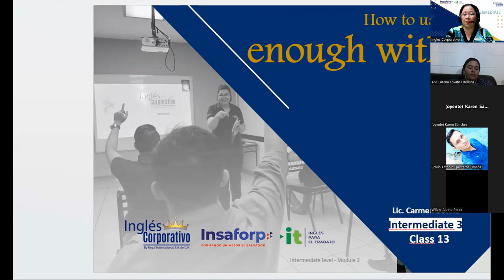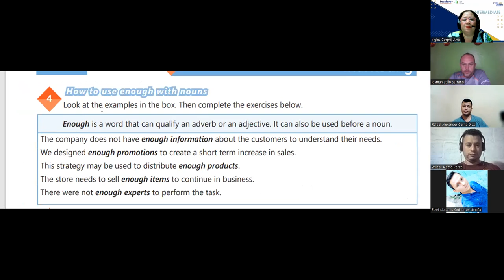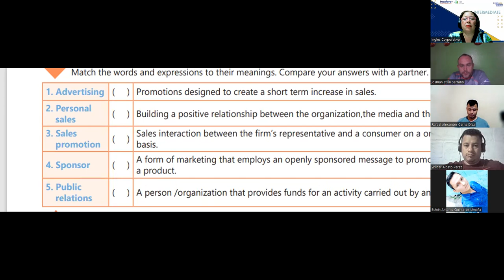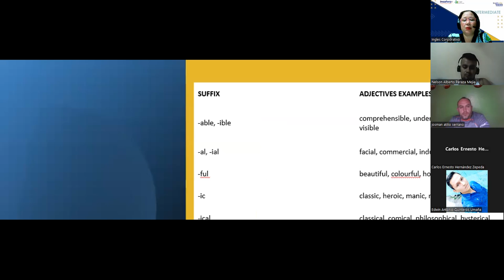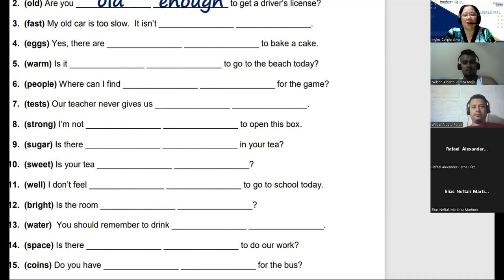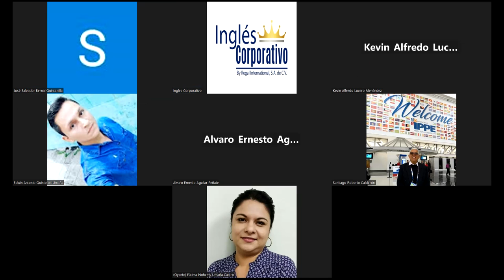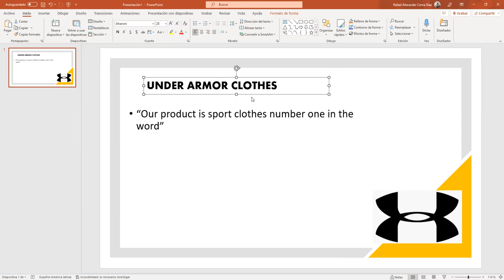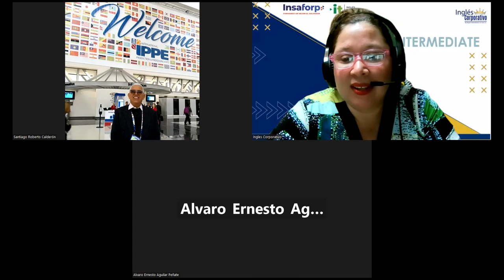Session 13-31-05-2023-29750-8048-0076/2023-Beteta-How to use enough with nouns